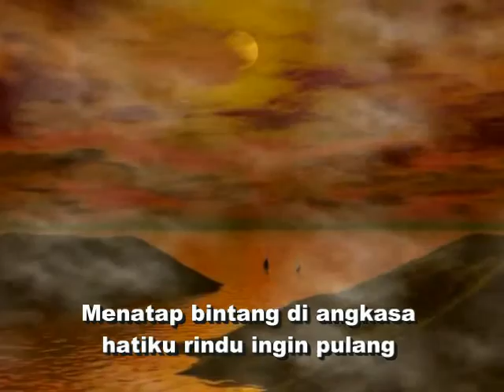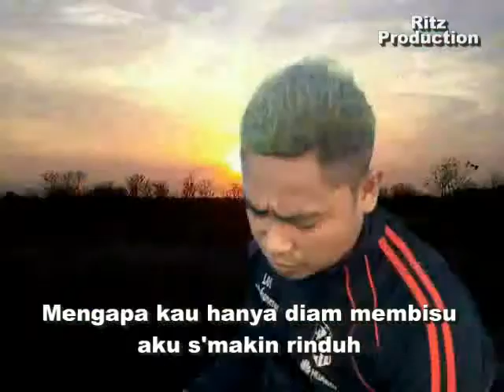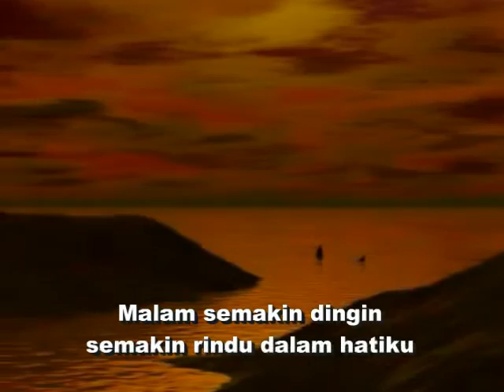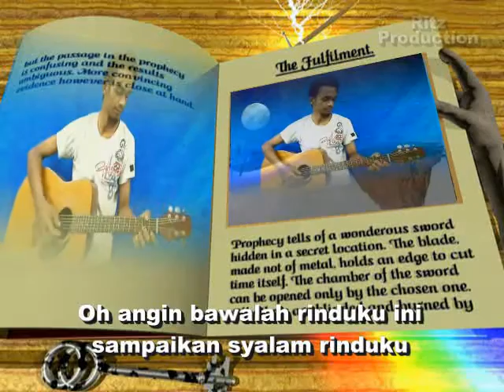Pasti Kembali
lagu sumba, lagu sumba barat daya, lagu daerah sumba, lagu sumba terbaru, lagu daerah indonesia, lagu daerah